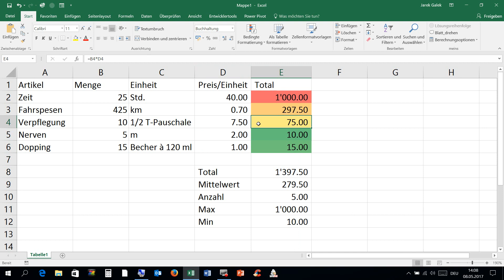08052017 Grundrechnung erstellen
Excel - eine einfache Rechnung erstellen